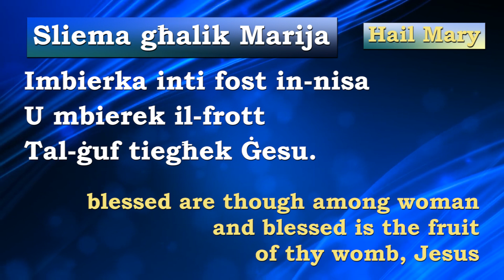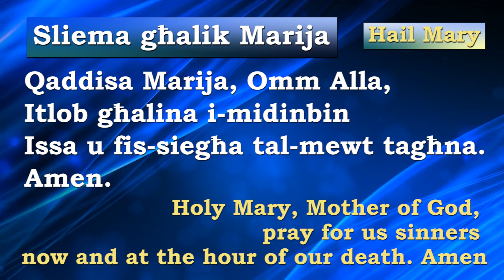learn "Hail Mary" in Maltese_ sub.Eng